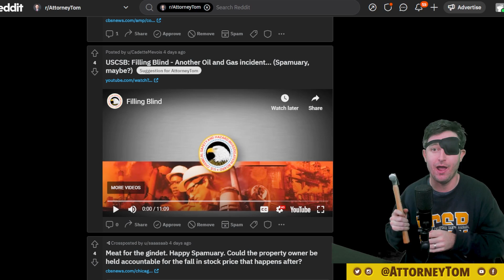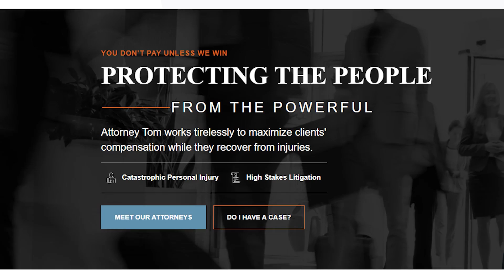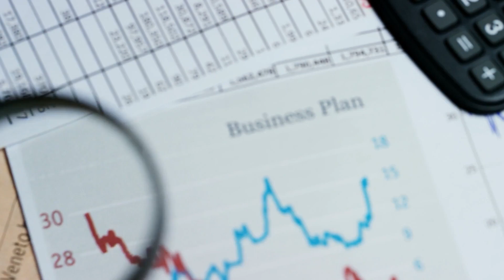USCSB Gigantic Gas Explosion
We're back in USCSB's video stash to review another one. (insert DJ Khaled meme here) This video covers a gas storage facility that failed to have backup measurement tools, which led to a giant explosion.

Edited by @DirkTheEditor